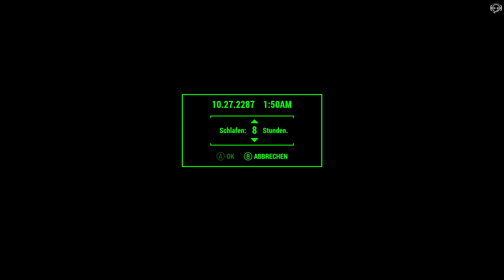Wir sehen alles Doppelt - Fallout 4 #5 [Xbox One]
Heute gehen wir mit Bonita in Daimond City etwas shoppen, begeben uns auf die Suche nach einem Flugzeugwrack und ballern uns jede Menge Stoff in den Körper bis wir alles doppelt sehen.

*Fallout 4 Steelbook Edition kaufen:

*Hardware und Software die ich nutze:

- Edifier 2.1 Lautsprecher

- Thrustmaster 599XX Evo 30 Aufsatz